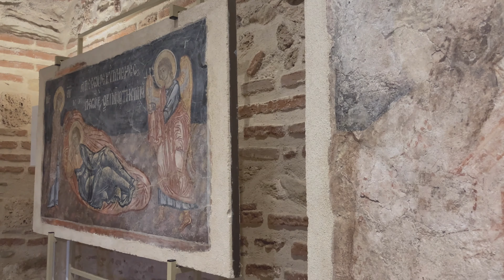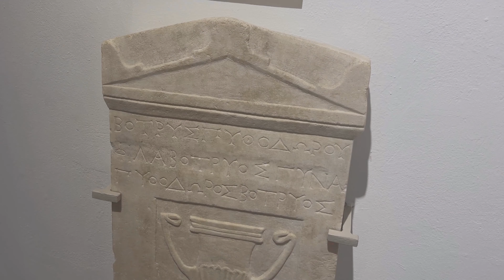Pomorie vs Nesebar - czy Bułgaria ma czar PRL?